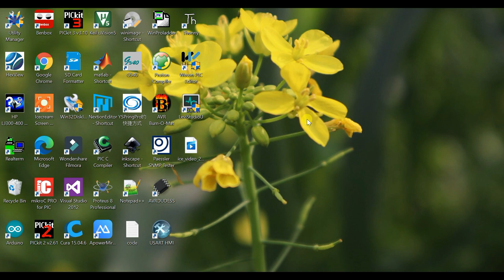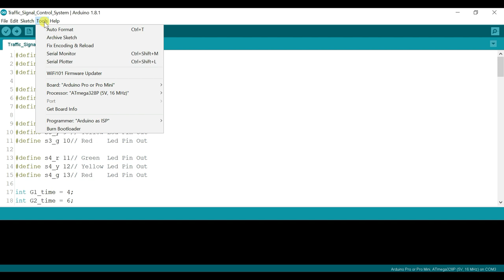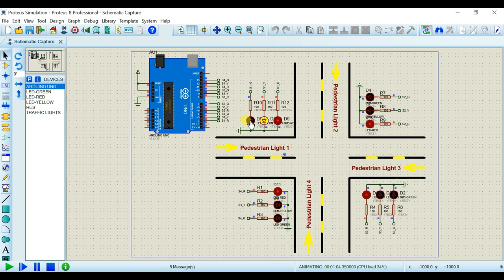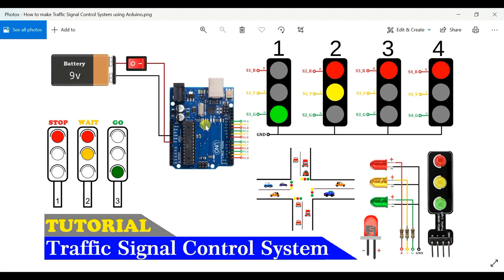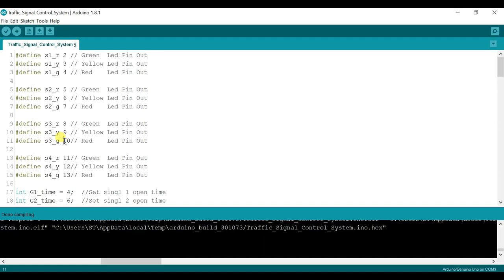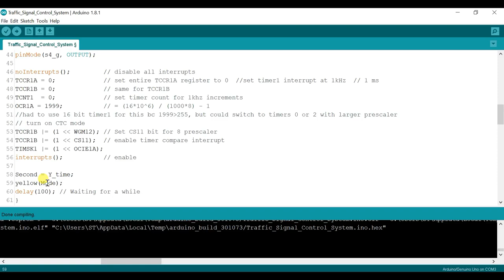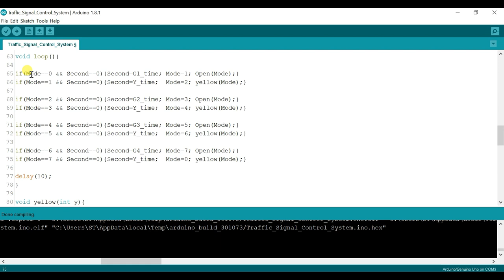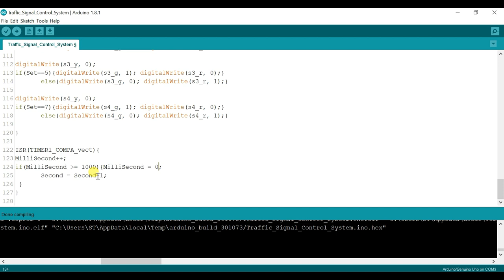4 Way Traffic Light Control System using Arduino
How to make Traffic Light Control System using Arduino | Arduino based 4 Way Traffic Signal Control